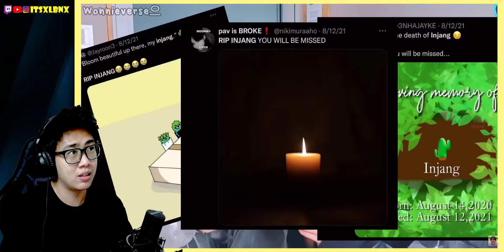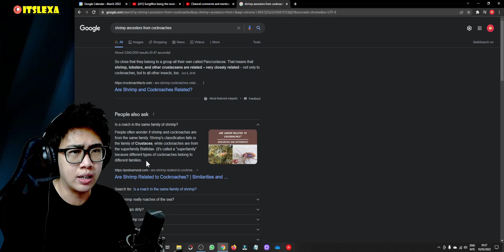enhypen SungWon being the most random korean siblings during vlives reaction